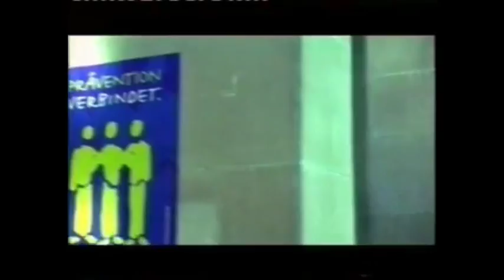Max Reimann 2015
Demotape Max Reimann Schauspieler